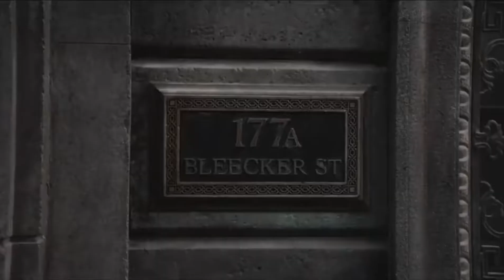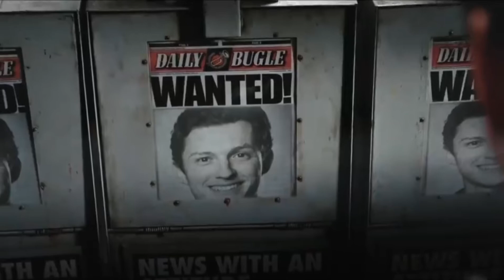Сливы Человека-Паука в костюме Венома | Морбиус выйдет в апреле? | Новости Кино